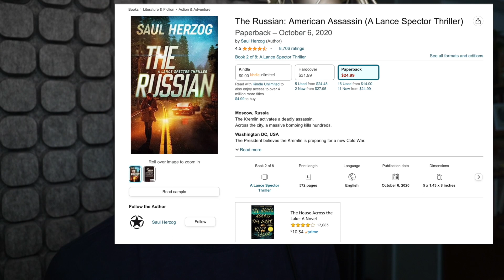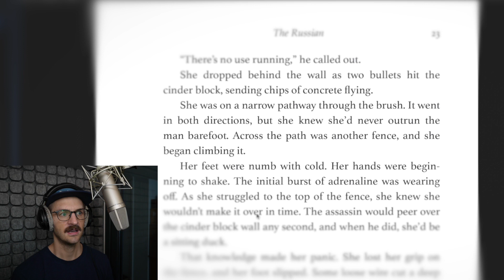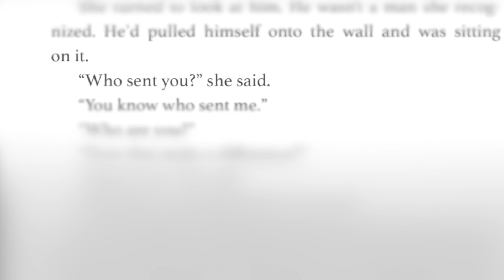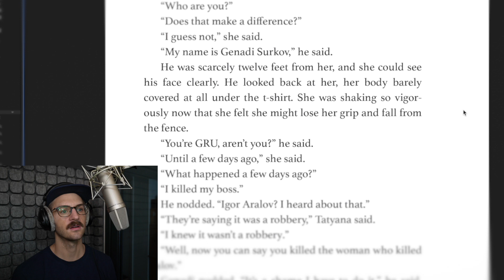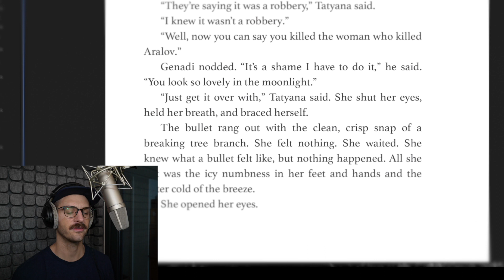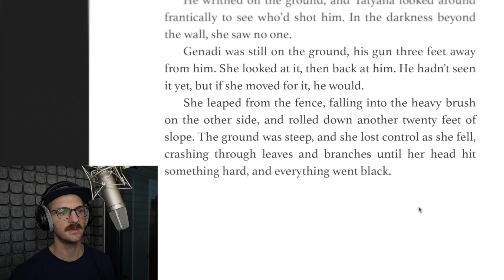Behind the Scenes: "The Russian" by Saul Herzog | An Audiobook Case Study | Tips from a PRO VO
A case study from the front lines of professional audiobook narration from a 4-Time Best Performance Nominee. Taking a look at a passage from "The Russian" by Saul Herzog, of course with permission from the author.

"The Russian by Saul Herzog is the stunning second instalment in the series that has taken the publishing industry, and Hollywood rights departments, by storm. This dazzling tour de force is a full standalone novel. From the mind of one of the most creative and versatile writers working in America today, this book will surely go down as a classic of the spy thriller genre.

If you read only one book this year, this is it. Action, adventure, rebellion, provocative foreign agents, characters you can sink your teeth into. If you're looking for a new spy thriller series that will stay with you long after you turn the last page, look no further."

The Book:

My Recommended Starting Gear:
➡️Rode NT1 Bundle

My Interface:
➡️Apollo Solo

My Favorite Mics:
➡️Neumann U87ai
➡️Neumann TLM 103
➡️Earthworks ETHOS
➡️Sennheiser MKH-416
➡️Shure KSM 32